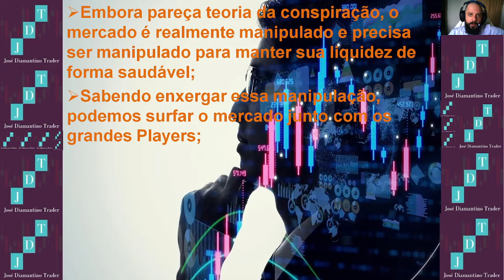Curso Day Trade GRATUITO - Metagame O jogo por detrás do jogo (Aula 17)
O mercado financeiro é manipulado?

Grandes instituições tem capacidade de manipular o mercado?

Mate de vez essa dúvida sua assistindo a nossa aula!

O dinheiro está na mesa, vamos crescer juntos! TE ESPERO NO TOPO!